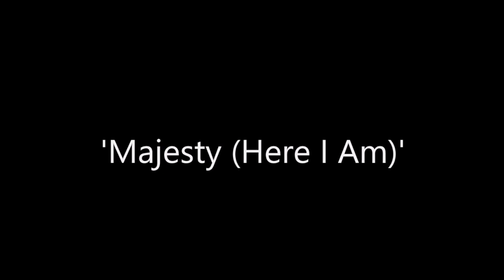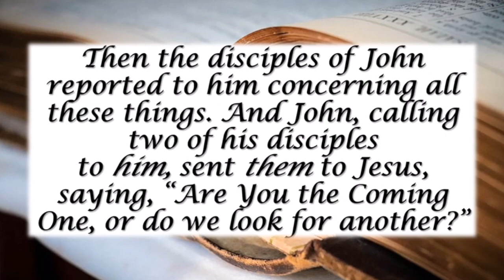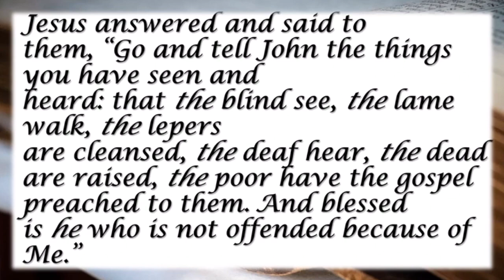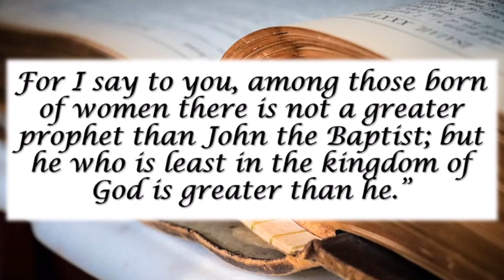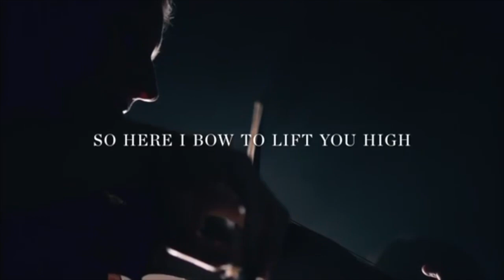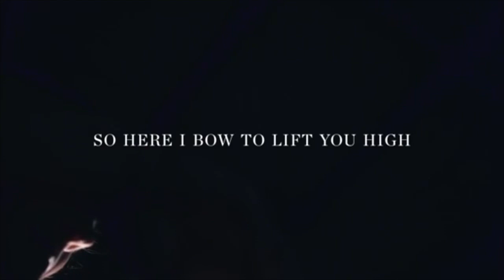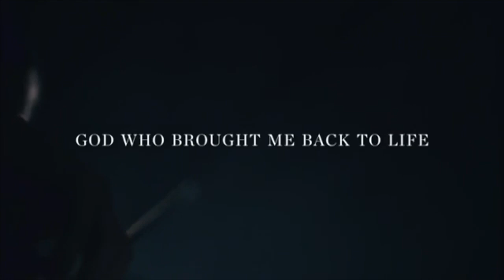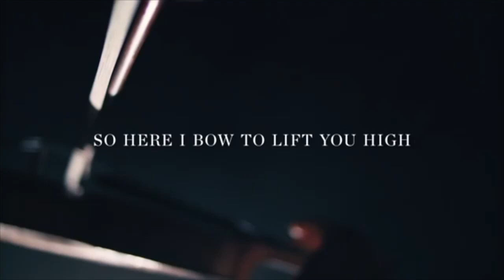David Meader: Who is Jesus